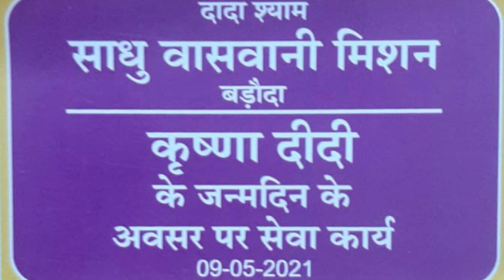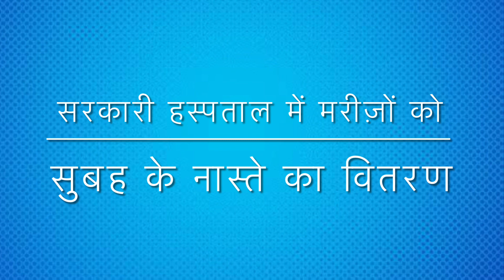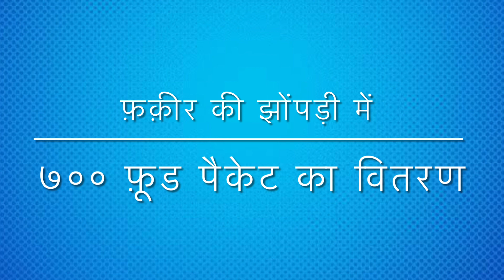SVM Baroda Celebrates Krishna Didi’s 60th Birthday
Sadhu Vaswani Mission Baroda